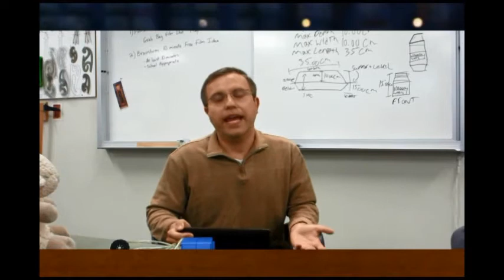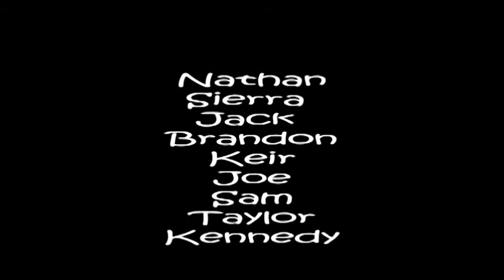ep 32 final